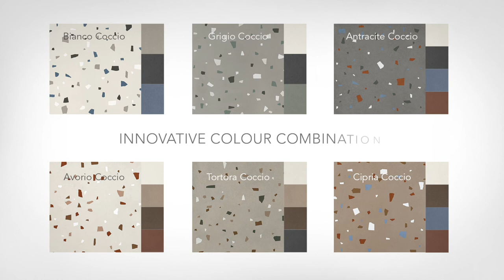Nuances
The visual inspiration of an infinite variety of concrete surfaces gives birth to Nuances, its minimalistic appearance is the translation of a revealing study of this material essence calibrated in a comprehensive chromatic sequence.
Nuances nasce dall’iconico cemento, la sua estetica minimalista nasconde una complessa ricerca della materia, una calibrata essenzialità e un profondo studio cromatico.